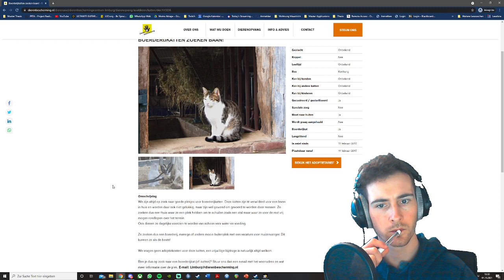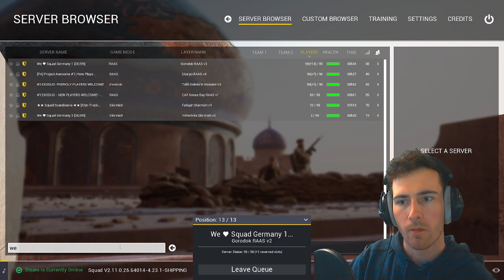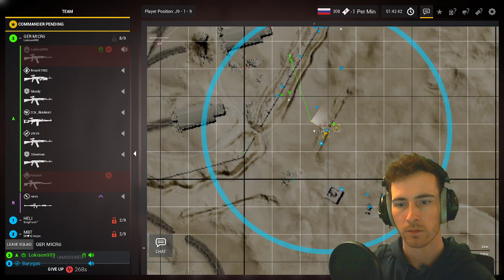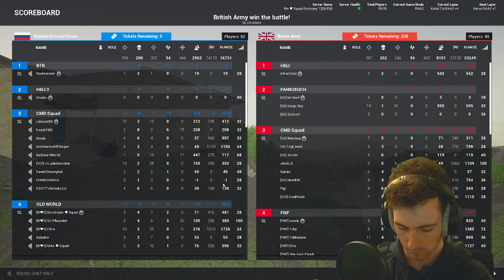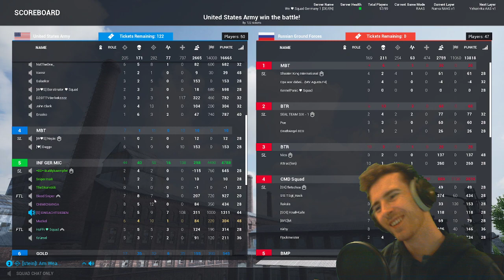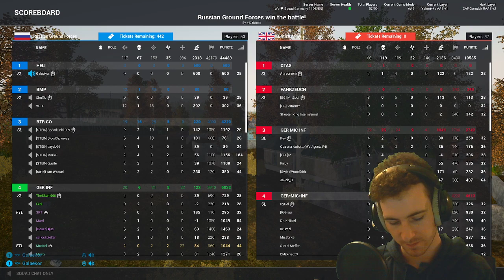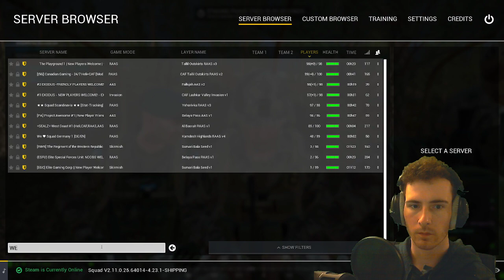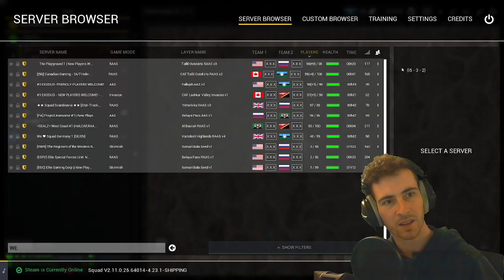SquadUp ins Wochenende! | Muckelplays #303 - 01.10.2021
Der Stream "Happy Oktober! Wir haben News!" wurde am 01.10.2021 um 18:29 Uhr für 6 Stunden 30 Minuten übertragen.

Timestamps:
Just Chatting 00:00:00
Squad 00:12:20
Insurgeny: Sandstorm 05:15:48